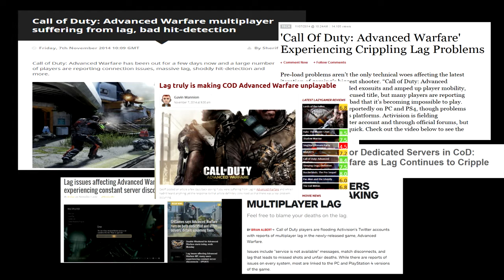Kill Cam Lag Video Breakdown | Call of Duty: Advanced Warfare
Breaking down a clip with some possible lag in Call of Duty: Advanced warfare.

What do you guys think? I know that it wasn't the best aiming on my part, and that I probably should have lost this gunfight, but the point is on the enemy kill cam it doesn't show my bullets at all.

All content in this video was created, edited, & uploaded by me Christopher Huston hoost07! Messaging me via Xbox Live will always have a slower response time.